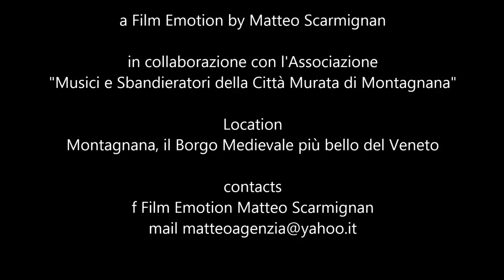MONTAGNANA IN 2 MINUTI HD FILM EMOTION MATTEO SCARMIGNAN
**consigliata la visione in HD**
Video Promo di Montagnana, lavoro per una tesi di laurea.
Castel San Zeno, Mure Sud, La Rocca degli Alberi.
Con la partecipaione del gruppo *Musici e Sbandieratori CITTA' MURATA*

video prodotto da : Film Emotiom Matteo Scarmignan
f: Film Emotion Matteo Scarmignan